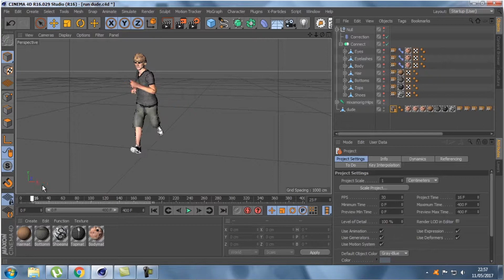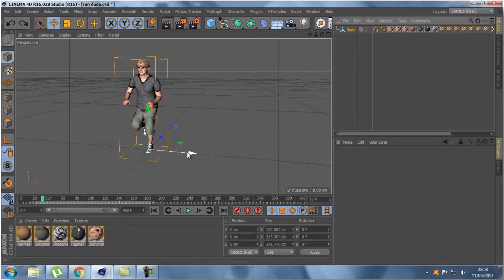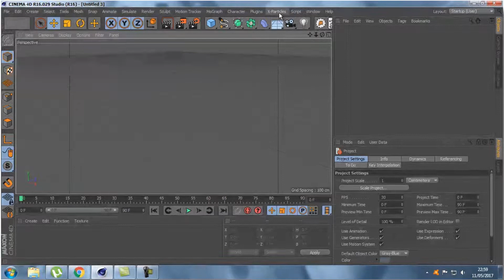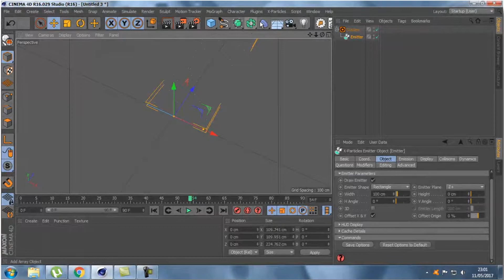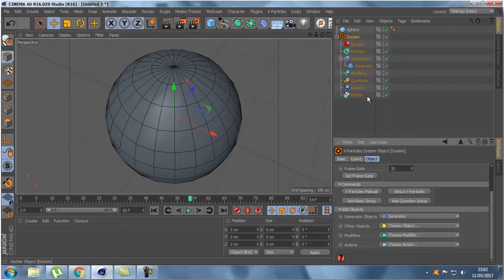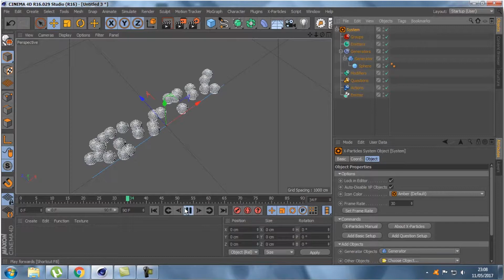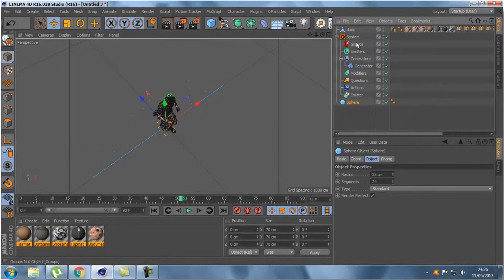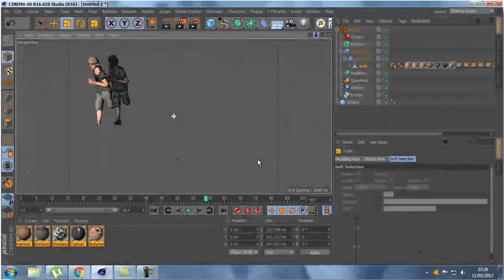PULLIP 367 Mixamo Crowd 3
Neste vídeo a gente descobre q ue vai precisar de um plugin pra fazer a bagaça; o X-Particles. 600 dólares !!! Dá pra encarar? Aqui a gente encara qualquer coisa. Vai encarando a multidão daí que encaro daqui. Depois a gente divide o prejuízo.